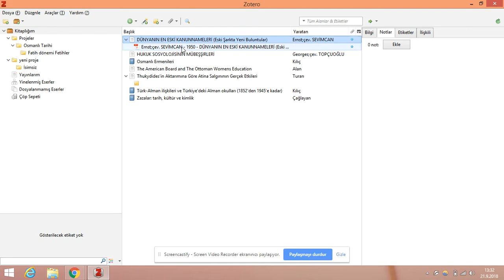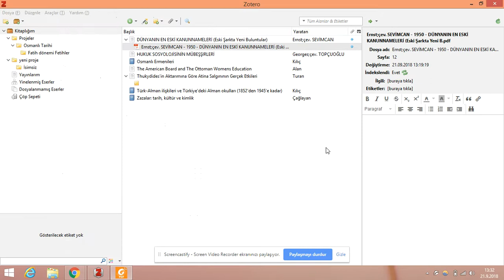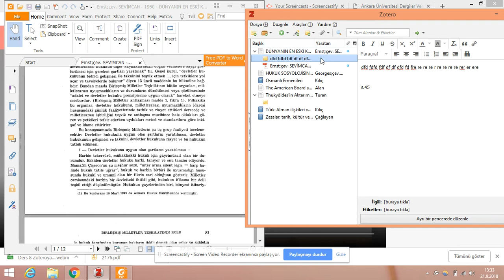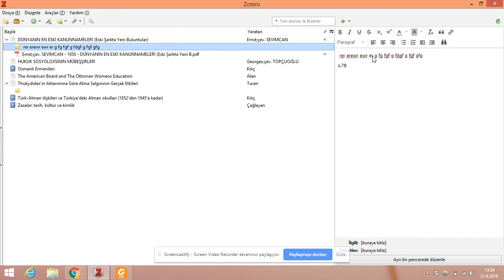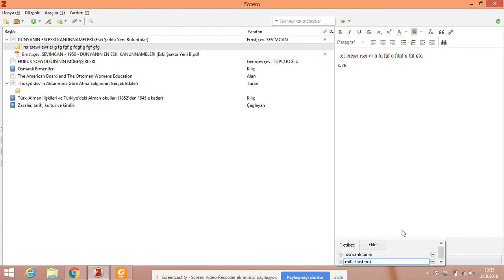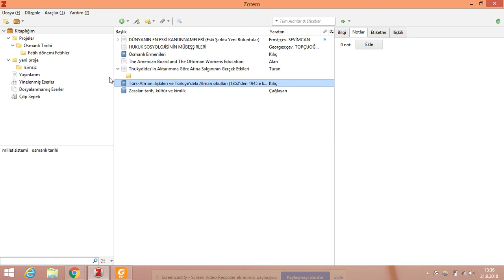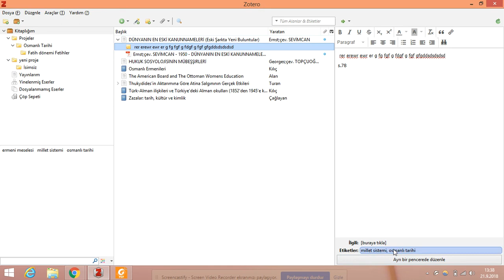Ders 9 Zoteroda eserlere not nasıl eklenir?